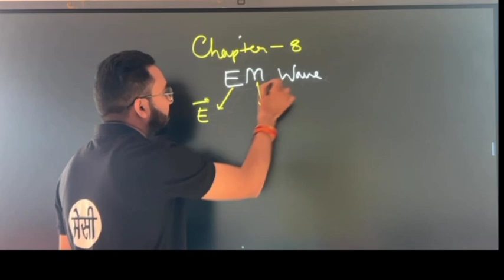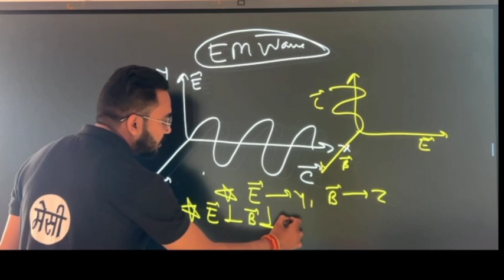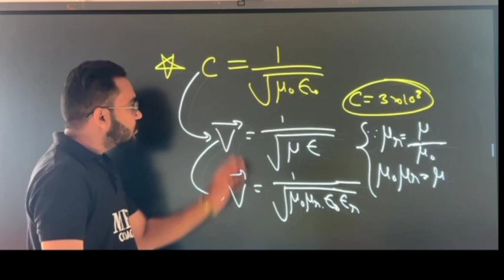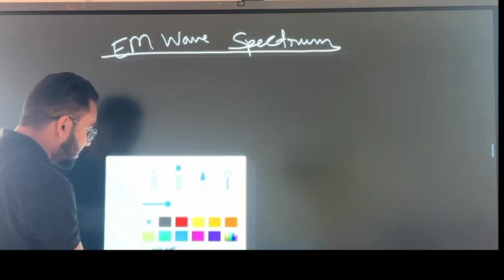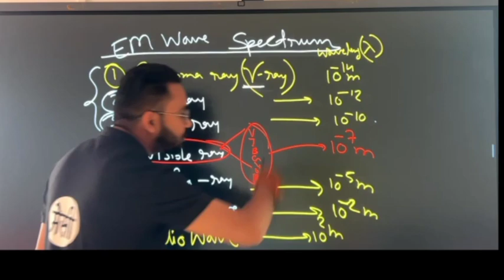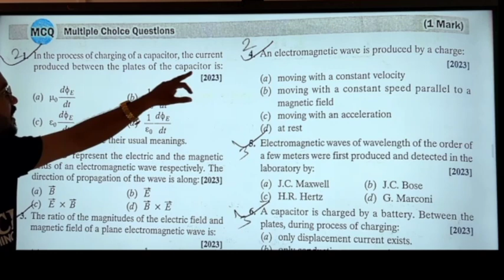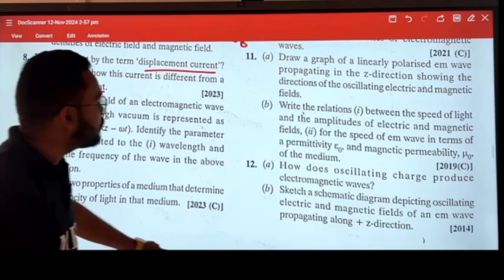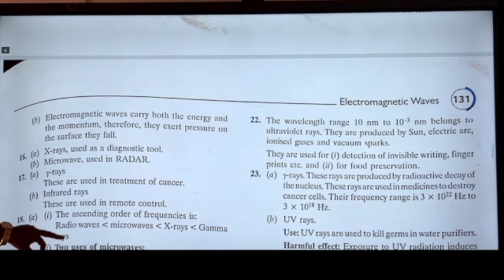One shot 12th class Physics Chapter 8 || PHYSICS important 12 Board exam ||physics imp question cbse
12th important questions
12th notes

electro magnetic wave
12th EMW
12TH WAVE chapter 8

allen kota
cbse board